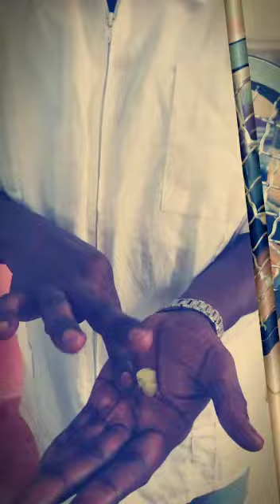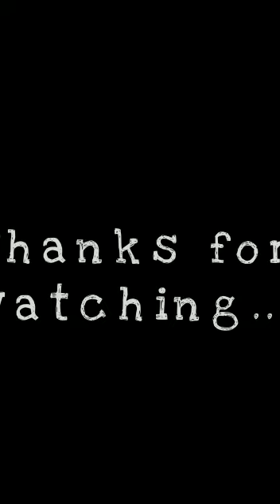PEPPY PRO #1 - Hair Cutz N Style Design